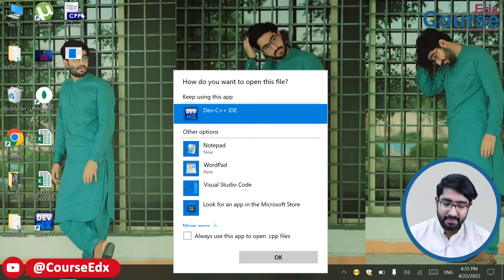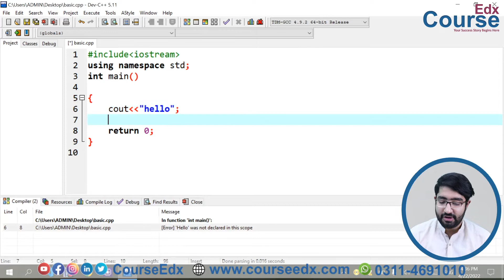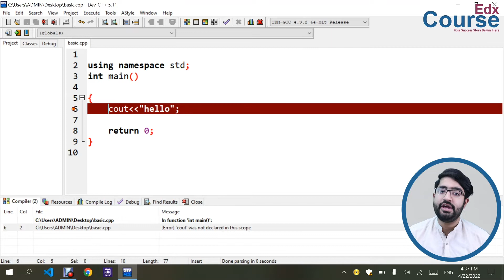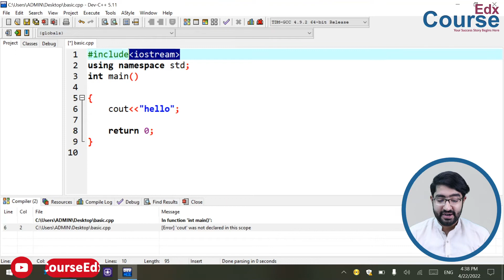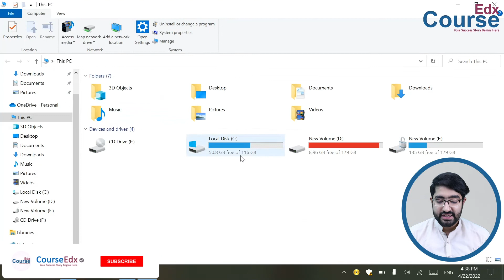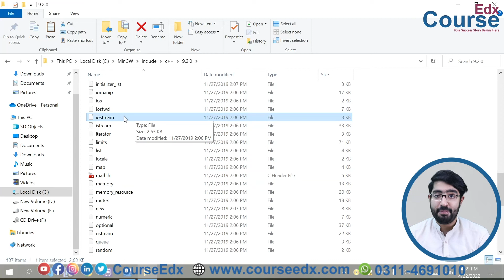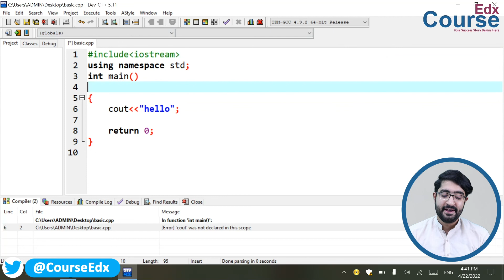3. What are pre-Processor Directives and Header Files? | CourseEdx